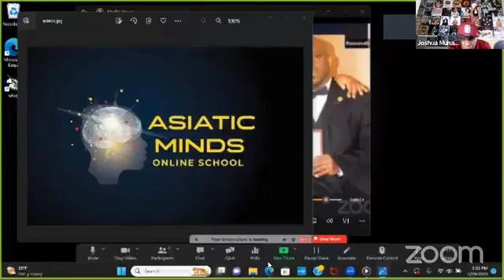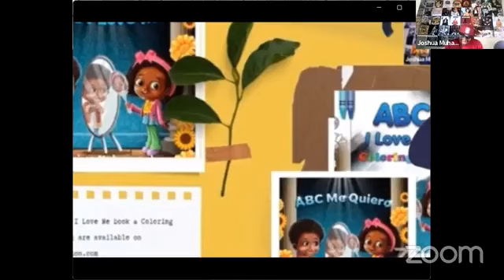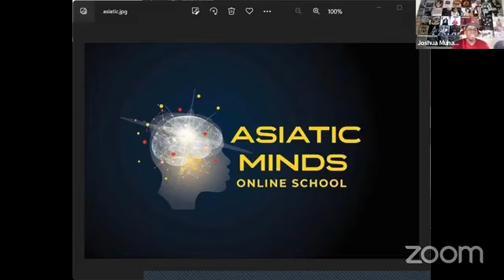Bro Adio Nassor on Min Farrakhan writing him letters in prison, becoming1st Officer in D.C, & Police